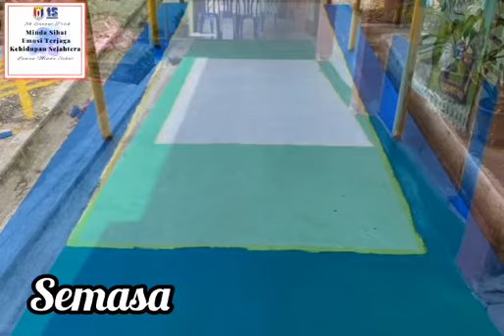LAMAN MINDA SIHAT SK SUNGAI PELEK 2022